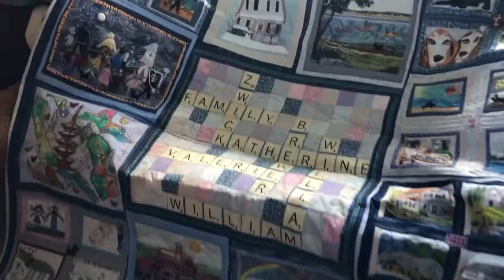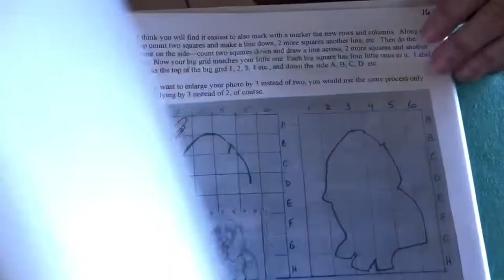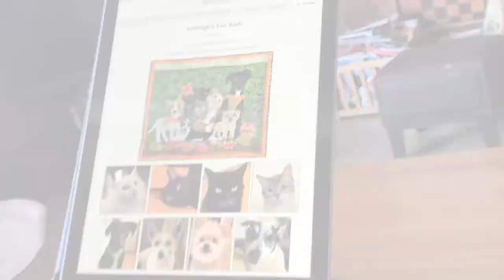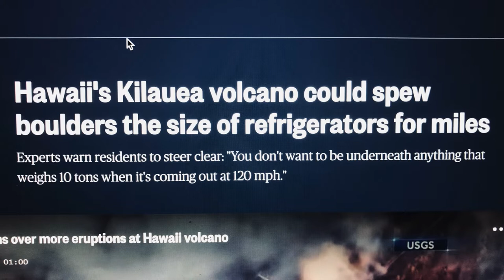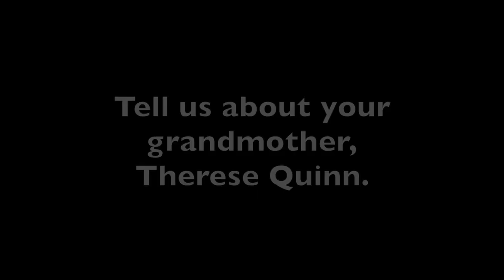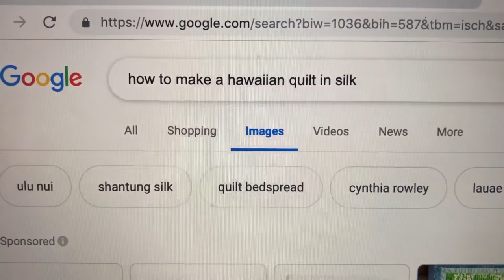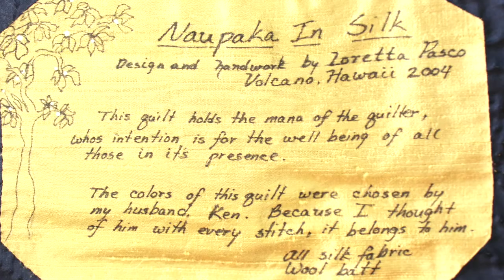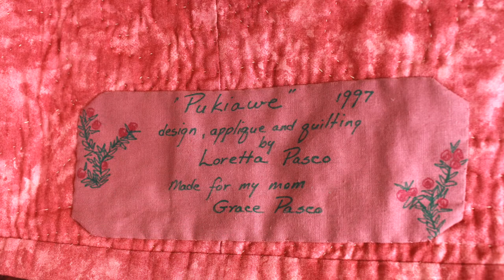Big Island of Hawaii: Hawaiian Quilters share their craft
Aloha!  Hawaiian Quilt-Making is a beautiful art-form -- and it's a favorite among many quilters on the Big Island of Hawaii.  Come with me and the owner of Quilt Passions (Karen Barry) as we "talk story" with a few of these special quilters and get a glimpse of their beautiful crafts.

Visit Quilt Passions in Kailua Kona, HI
75-5706 Kuakini Hwy. Suite 111
Kailua-Kona, HI 96740
(Quilting on the Beach Retreats, Hawaiian fabric, quilts, and more!)